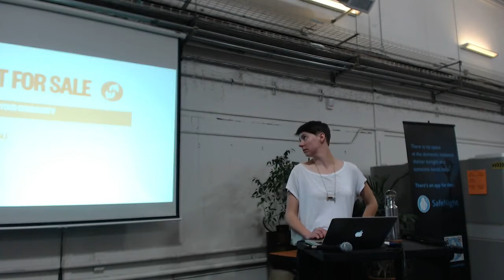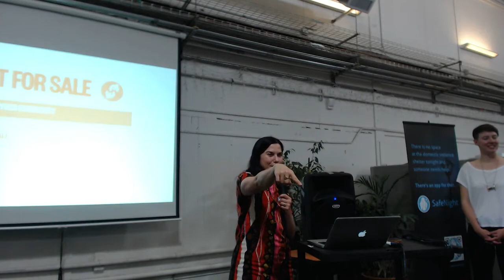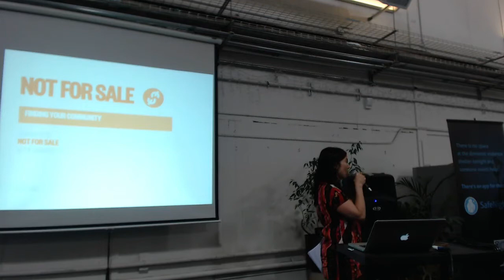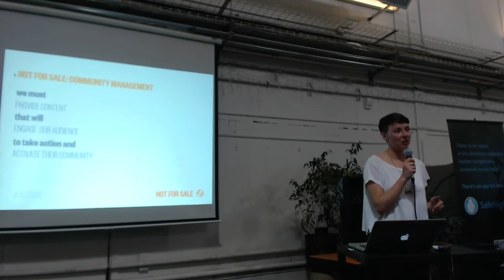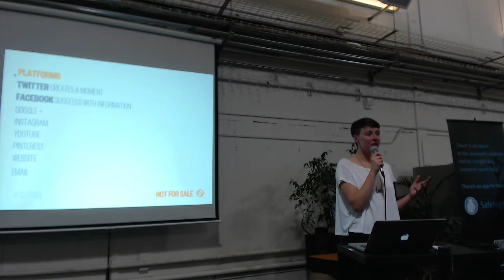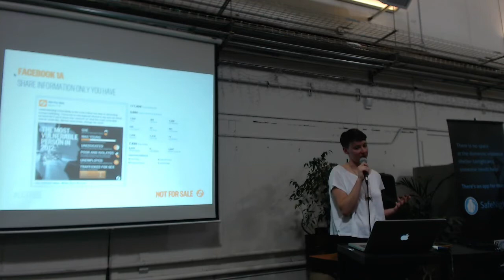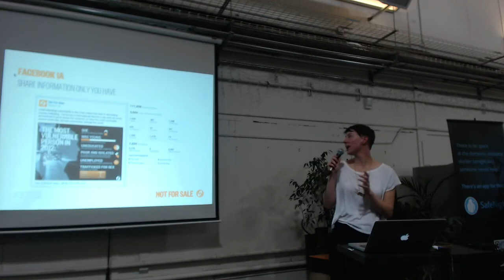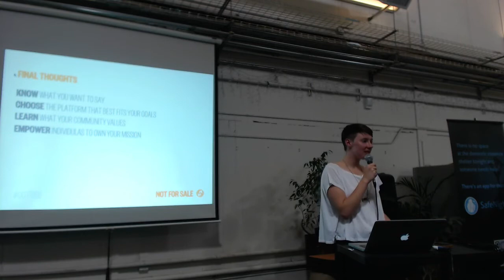Sarah Potts - Platform Specific Strategies to Engage Your Audience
Sarah Potts Community Manager at Not For Sale speaks on using platform specific strategies to engage your audience at this month's Meetup in San Francisco in partnership with SF Tech4Good livestreamed on April 30, 2014.

OCTribe is a free monthly Meetup that is also livestreamed on YouTube for online community managers, enthusiasts and innovators interested in social networking applications, social media and online group collaboration. We discuss tools and strategies to enhance participation in the various online communities we support. Meetups usually happen on the 4th Wednesday of every month at 7pm.